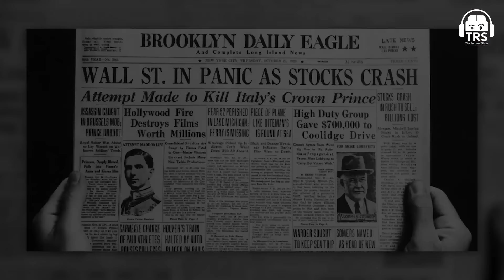Illuminati Caused World War 2? Abhijit Chavda Explains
🎧 Listen To TheRanveerShow On Spotify

This episode is primarily made for international audiences, where we break down what had happened before World War 2, and why it happened, all from a global perspective! This is one of the rarest content pieces you’ll ever find on the internet, the most comprehensive explanation of the history of WW2 that we have all heard of.

We bring you a "World War 2" special episode with the all-star that returns on The Ranveer Show - Abhijit Chavda. He is an expert physicist, historian, and an extremely learned and well-read man. One of the most knowledgeable humans I've had the pleasure to talk to. He is also a Public Speaker, a Youtuber, and a widely influential personality on Twitter.

In this clip, we talk about how did World War 2 begin and if there was possible involvement of the Illuminati.